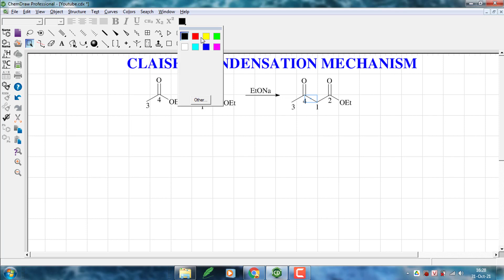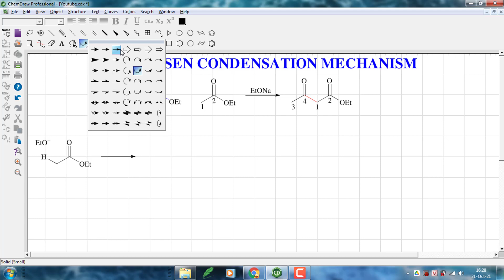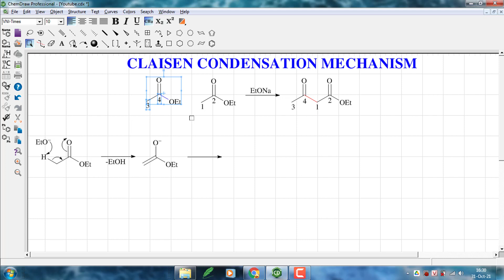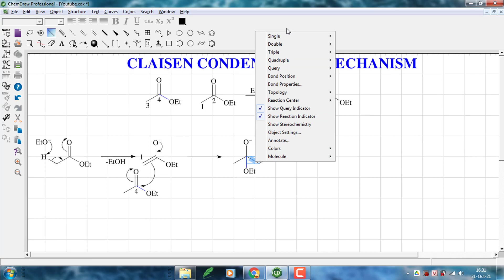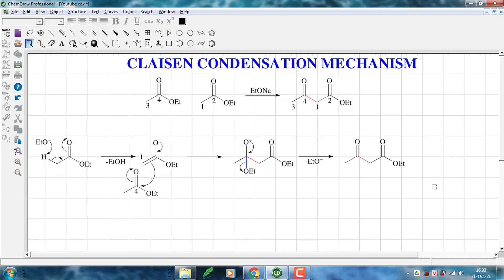Claisen Condensation Mechanism - Cơ Chế Phản Ứng Ngưng Tụ Claisen